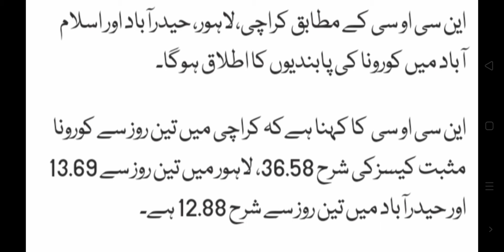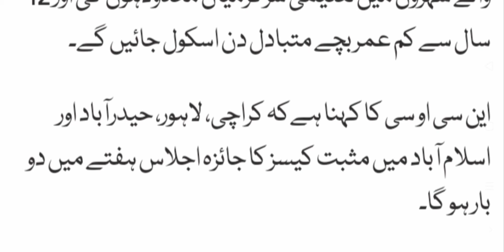Big News | Big Announcement || Restrictions of Corona SOP's || Closing of Schools || NCOC